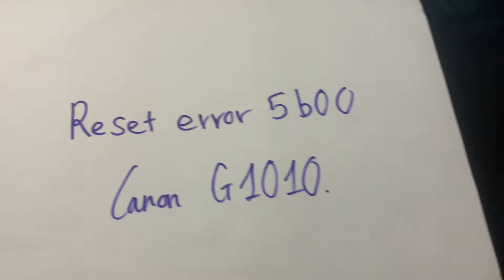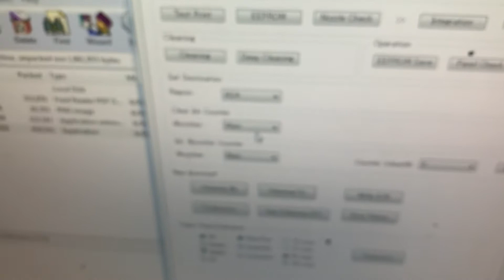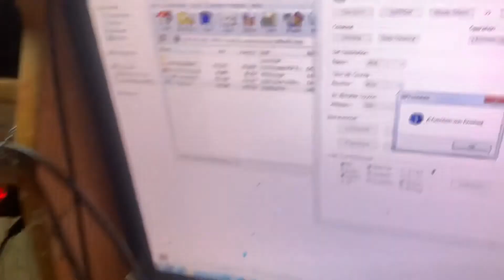Chia sẻ cách tự sửa lỗi 5b00 canon g1010 tại nhà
Chia sẻ cách tự reset máy in canon g1010 báo tràn bộ đếm tại nhà dễ dàng
Hướng dẫn sử lý lỗi kéo giấy nhiều tờ 1 lúc canon g1010-g2010-g3010-lỗi kéo giấy ra liên tục canon
CALL ZALO TƯ VẤN KĨ THUẬT NẾU CẦN HỌ SẼ GIÚP ĐỠ :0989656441
ĐỐI VỚI RIÊNG DÒNG CANON G1010 NẾU BẠN KHÔNG BẤM VÀO ĐƯỢC CHẾ ĐỘ RESET MỌI NGƯỜI CẦN UPDATE FIRMWARE THÌ BẤM ĐƯỢC NHÁ.LIÊN HỆ ZALO SDT BÊN DƯỚI HỌ HƯỚNG DẪN LÀM CHO Ạ 3P LÀ RESET XONG.Mọi người không hiểu vấn gì thì cứ việc comment .mọi người nhớ đăng kí kênh này dùm mình với nha ,mình biết gì sẽ tải lên để mọi người cùng tìm hiểu và anh em kĩ thuật dễ hiểu hơn.cảm ơn mọi người rất nhiều vì đã đăng kí kênh của mình.MỌI NGƯỜI CÓ THẮC MẮC LỖI MÁY CỦA MÌNH VỀ MÁY THÌ COMMENT LỖI ĐỂ MÌNH LÀM VIDEO HƯỚNG DẪN THAM KHẢO.
Link mua dung dịch ngâm đầu phun được tặng kèm bộ đi kèm chứa để ngâm dung dịch
link mua đầu phun màu chính hãng từ nhà cung cấp
Link mua máy epson A3 giá rẻ chất lượng dễ sử dụng